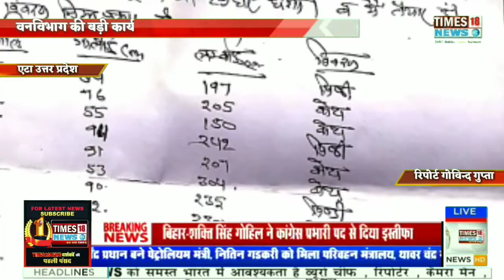वनविभाग की बड़ी कार्यवाही,विश्व पर्यावरण दिवस से एकदिन पूर्व हरे वृक्ष काटने पर मुकदमा दर्ज,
रिपोर्ट गोविन्द गुप्ता